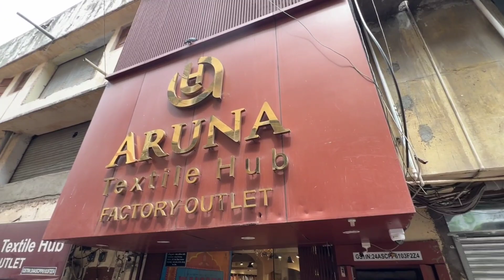2500 रुपए वाली साड़ी | मात्र 85 रुपए से साड़ी | Full Hand work saree,Banarasi,silk Saree Factory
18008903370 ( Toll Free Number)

 Chandni Chowk Bollywood Replica Lehenga Wedding Shopping

h\u0026m,H\u0026M plus,

सस्ती​ साड़ी
Surat​ market
Market​ guru
Banarasi​ saree
Saree​ wholesale market
Designer​ saree
H​\u0026M plus
H​\u0026m
China​ silk
कोरोना​ वायरस
Banarasi​ saree textile industry
India​ News
Breaking​ News
बनारस​ साड़ी उद्योग
कोरोना​ वायरस